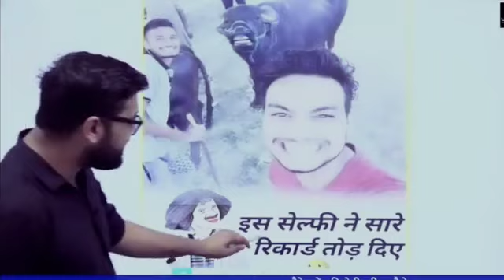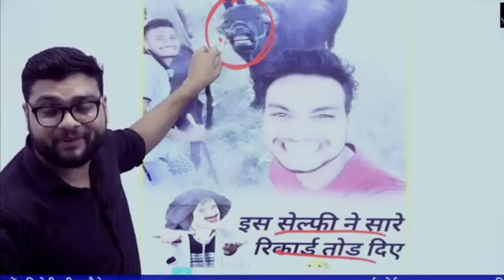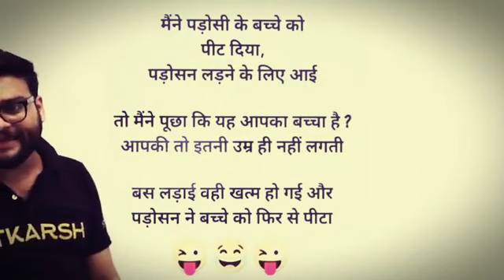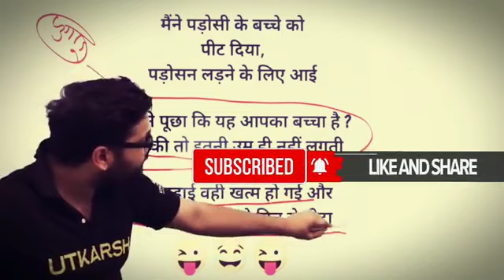kumar gaurav sir comedy video 😀🙏🔥💐💐